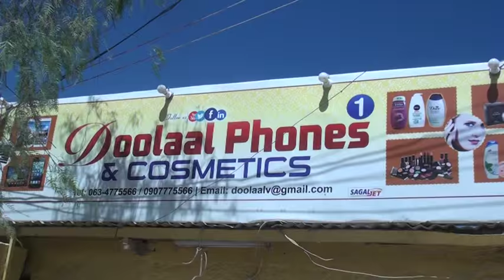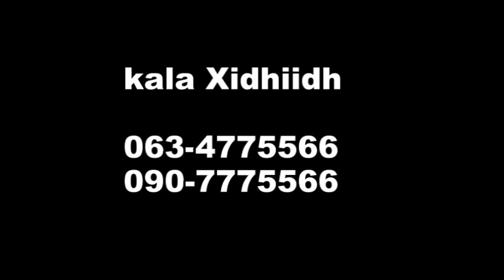Xayaysiiska Ceerigaabo Ee Dolaal Phones and Cosmatics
Reporter By Elsar

Xayaysiiska Dolaal Phones And Cosmatics :::::::::::Kobaca iyo Isbedelka Magaalada Ceerigaabo